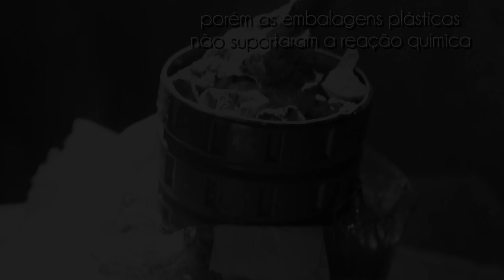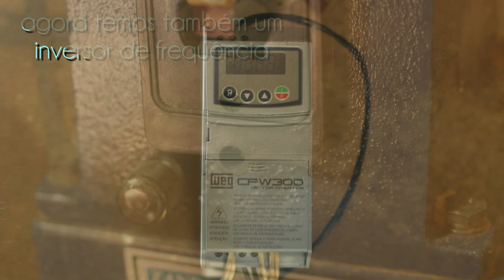pote azul 2 - Nossa primeira experiência com a Resina epóxi (vídeo 2)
este foi nosso segundo vídeo no canal da Carving Woods e o primeiro usando resina epóxi... foi quase um desastre, mas no final tudo ficou bem e aprendemos muitas coisas com isso.